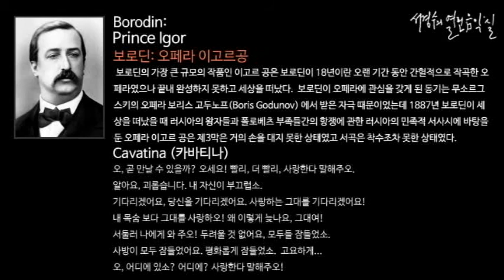Borodin: Prince Igor Cavatina (카바티나)_‘서경수의 열린 음악실’